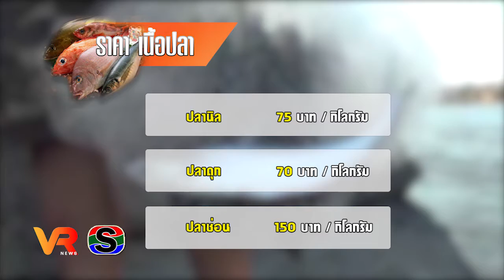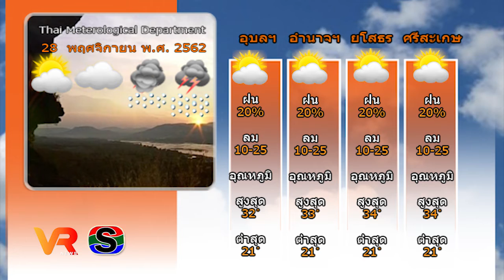ข่าว VR โสภณ NEWS ประจำวันที่ 28 พฤศจิกายน 2562